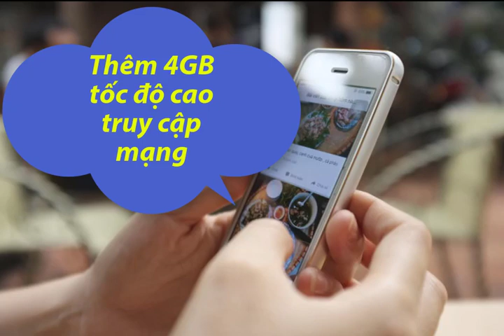Đăng ký ngay VD149 Vinaphone, nhận ưu đãi cực sốc vừa gọi thoại vừa data khủng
Đăng ký gói VD149 Vinaphone gọi thoại thả ga, data miễn phí. Cú pháp soạn: DATA VD149 gửi 1543